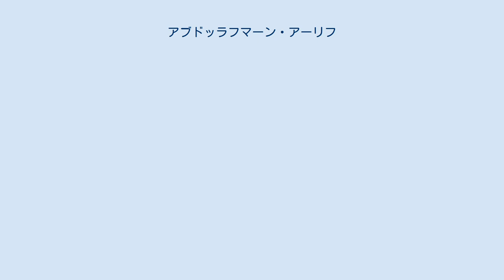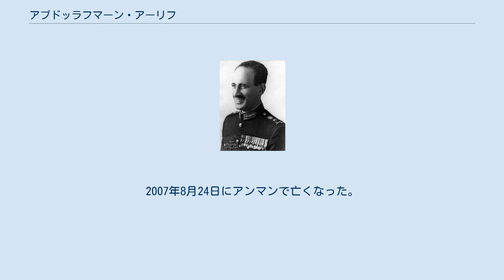アブドッラフマーン・アーリフ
アブドッラフマーン・アーリフ（アラビア語:عبد الرحمن عارف、Abd al-Raḥmān `Ārif、1916年 - 2007年8月24日）は、イラクの政治家･軍人であり、第3代イラク大統領（在職期間:1966年4月16日-1968年7月17日）である。
 アブドッラフマーン・アーリフは、イラク陸軍の職業軍人として、1958年の自由将校団らによる王政打倒クーデター(7月14日革命)に参加した。
また彼の弟であるアブドッサラーム・アーリフがアブドルカリーム・カーシム首相から政権を奪取した 1963年のクーデター(ラマダーン革命)も支援し、クーデター成功後に、軍の司令官に任命された。
1966年4月に弟のアブドッサラーム大統領は航空機事故によって死亡した。
事故後、首相のアブドッラフマーン・アル＝バッザーズが一旦は大統領に就任したが、支持が得られず、3日後にアブドッラフマーン・アーリフに大統領職が譲られた。
その後、イラク革命指導評議会に正式に承認された。
弟の政策を引き継いだが、よりナショナリズム的な政治を行った。
 弟と同様に、汎アラブ主義を掲げるエジプトのナセル大統領を強く支持していた。
エジプトが中心となりイスラエルと戦った1967年6月の第3次中東戦争にもイラク軍を派兵した。
戦争はアラブ側が多くの犠牲者を出して終戦したが、イラク軍は他のアラブ諸国よりも優秀な戦いぶりをみせた。
その後、もう一人のナセル主義者であるアーリフ・アブドッラッザーク空軍司令官がクーデターを試みた。
ソ連製ミグ17戦闘機で大統領宮殿の一部を爆撃したが、クーデターは失敗し、アブドッラッザークは逮捕された。
アブドッラッザークがクーデターを試みたのは2度目だったため、テレビ演説で、ラザークを確実に処罰し、恩赦以外では釈放しないと宣言した。
1967年には大統領自身が所得税を免除されるという無分別な法律を作ったが、それ以外の方法で富を得られなかったことが示唆される。
 1968年7月17日、就寝中にアフマド・ハサン・アル＝バクルらバアス党員によって無血クーデターを起こされた。
かつて自身が弟と共に1963年クーデターで行ったのと同じく、クーデター勢力はラジオ局と国防省を占拠した上で、クーデター成功を宣言した。
次期国防大臣ハルダーン・ アッ＝ティクリーティーから電話を受け、大統領職辞任に応じた。
安全を保障された上で空港に送られ、トルコに亡命した(7月17日革命)。
 サッダーム・フセインが政権を取った1979年になってイラク帰国を果たしたが、公的な場や政治的な場に顔を出すことはほとんどなかった。
メッカ巡礼のため、一度だけ出国を許可された。
その後も国内に居住していたが、2003年の米軍侵攻によるフセイン政権崩壊後、2004年にアンマン(ヨルダン)に移住した。
2007年8月24日にアンマンで亡くなった。
 ^ "Iraq ex-president dies in Jordan", Middle East Online, 2007年8月24日。